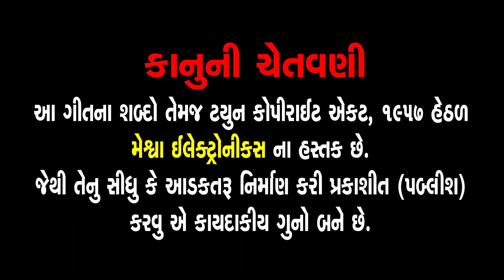Maine Dhundha Apna Sharir | Hemant Chauhan | Gujarati Prachin Bhajan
Presenting : Maine Dhundha Apna Sharir | Hemant Chauhan | Gujarati Prachin Bhajan |

Album Song :Hemant Chauhan - Vol -1
Audio Song : Maine Dhundha Apna Sharir
Singer : Hemant Chauhan
Lyrics : Sant Shree Satar Bapu
Genre : Gujarati Prachin Bhajan
Label : Meshwa Electronics